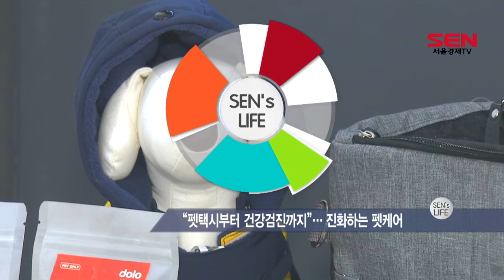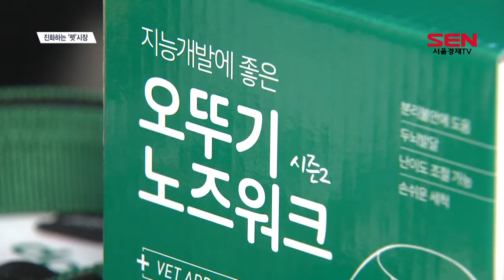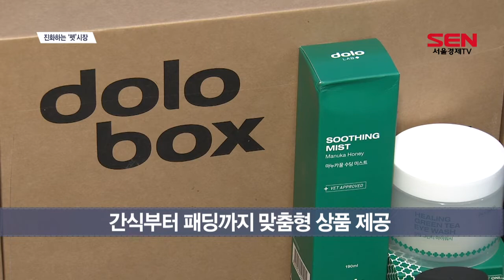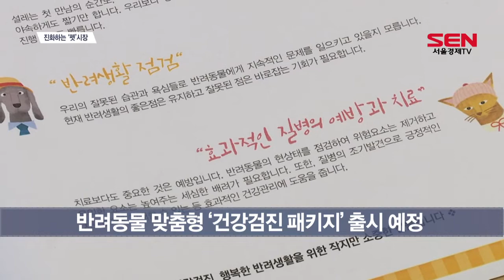[센즈라이프] “펫택시부터 건강검진까지”…진화하는 펫케어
[인트로]
반려동물 천만시대, 서울의 다섯 집 가운데 한 집이 펫팸족이라고 하는데요.
단순히 귀엽고 예뻐서가 아니라, 정말 친구처럼 가족처럼 반려동물과 함께 하고자 하는 반려인들이 늘어나면서, 그 마음을 헤아린 서비스들이 속속 나오고 있습니다.
한층 진화된 펫케어(PetCare) 시장, 센즈라이프로 알아봅니다.

[기자]
강아지 가족이 택시에 올라탑니다.

도심 속 드라이빙을 유유히 즐기는 모습인데요.

택시 안쪽에는 강아지 전용 안전벨트와 카시트, 배변패드 등이 마련돼 장거리 이동도 걱정이 없습니다.

펫팬션에 놀러가기 위해 장거리 이동을 할 때나 아픈 강아지를 근처 동물병원으로 데려갈 때도 펫택시를 활용할 수 있습니다.

반려동물 이동서비스는 지난해 본격적으로 국내 영업이 시작돼, 지금은 한 업체에서 받는 주말 하루 예약 건수가 80여건에 달할 정도로 성업중입니다.

꼭 사람이 함께 타지 않아도, 강아지나 고양이끼리 택시를 타고 이동해도 되는데요.
모바일 앱에서 출발지와 도착지, 반려동물 종류 등을 입력하면 손쉽게 예약할 수 있다는 점도 장점으로 꼽힙니다.

또 직장 생활을 하다 보면 반려동물을 위한 쇼핑 시간을 따로 내기도 쉽지 않은데요.
견주 대신 반려견에게 필요한 모든 물품을 챙겨주는 서비스도 눈길을 끕니다.

견주는 마우스 클릭 한 번만 하면 되고, 반려견에 필요한 물품 정보와 상품 검증은 수의사 등 전문가들이 대신합니다.

강아지용 간식부터 겨울 패딩까지 계절별로 마련되는 70여종의 제품 가운데, 내 강아지의 연령과 크기, 알러지 여부 등을 선택하면 신문이나 잡지를 구독하듯 집에서 받아볼 수 있습니다.

수많은 반려동물 관련 서비스들이 생겨나는 가운데, 이를 한데 모은 플랫폼도 등장했습니다.

양질의 상품과 서비스를 연계할 뿐만 아니라, 정부의 반려동물 정책 변화 등 반려인들이 알아야 하는 정보 전반을 제공하는데요.
특히 반려인들이 동물병원 진료비 부담을 덜 수 있도록 ‘펫보험’ 상품도 플랫폼 안에 담았습니다.
펫보험 가입을 위해 따로 보험사를 찾지 않아도 되고, 제휴된 인근 동물병원 정보도 확인할 수 있습니다.

[인터뷰] 이수민 / ‘더 펫허그’ 사업팀장
“보험에 가입한 보호자들은 진료비 부담을 줄이고, 서비스 사업자들은 보험에 가입한 고객들에게 자신들의 서비스를 소개하고 또 판매하면서, 보호자와 병원, 그리고 서비스 사업자들이 모두가 같이 혜택을 누릴 수 있는 플랫폼입니다.”

반려인 증가세에 주목한 한 건강검진 업체는 반려동물 플랫폼과 협업해 서비스 대상을 사람에서 동물까지 확대하고 있습니다.

[인터뷰] 김상도 / (주)헬로 대표
“(건강검진) 패키지를 만들어서 일선 병원, 또는 병원을 방문하는 보호자에게 ‘몇 년에 한번은 어떤 검사를 시행하는 게 좋습니다’라고 하는 가이드를 제공할 겁니다. 그 기록들은 향후에 어플리케이션을 이용해서 내가 나와 함께하고 있는 반려동물의 건강 상태를 꾸준하게 6개월에 한 번씩 트렌드와 상태를 꾸준하게 볼 수 있는…”

강릉 세인트존스 등 호텔업계에서도 반려동물 동반 투숙 서비스 확대에 적극 나서는 등 펫시장은 이미 태동기를 지나 성장기로 진입하며 우리 생활의 중심으로 파고들고 있습니다. 서울경제TV 고현정입니다.

[영상취재 오성재, 김경진 / 영상편집 이한얼]